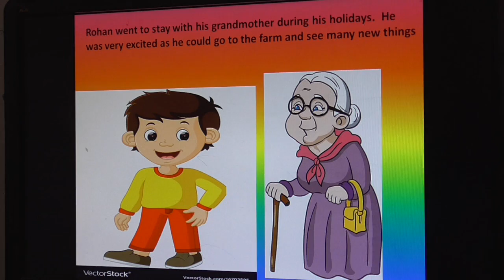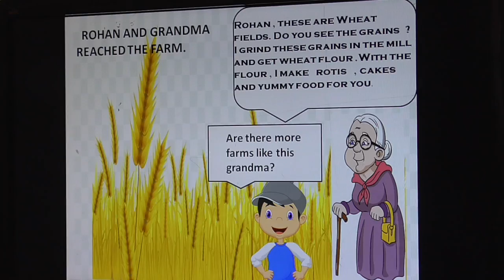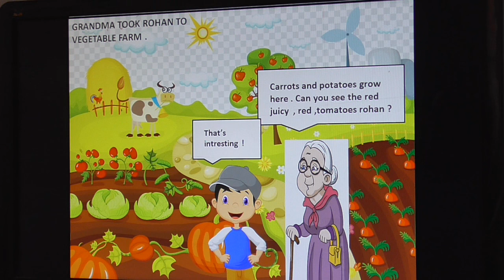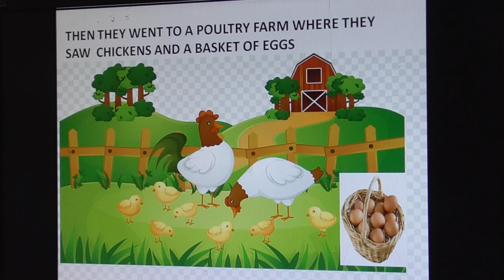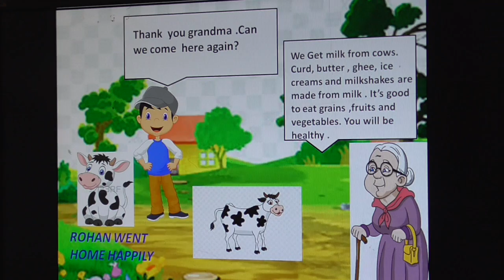ONLINE CLASS BY SREEMEDHA 3RD STANDARD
SREEMAYEE AND SREEMEDHA  ONLINE PRESENTATION